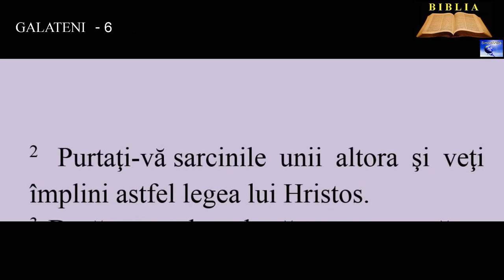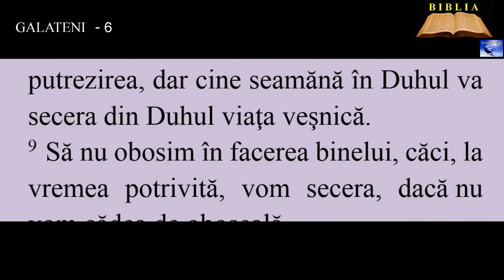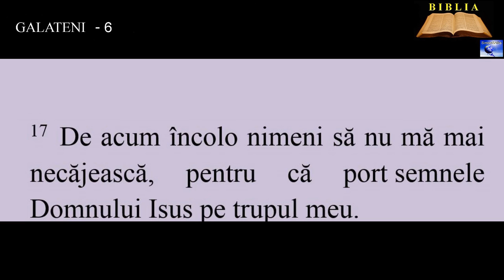GALATENI 6 - Epistola lui Pavel catre Galateni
00:00:00   Epistola lui Pavel  către Galateni
00:00:48  7. [ Nu vă înşelaţi: „Dumnezeu  nu Se lasă să fie batjocorit.” Ce seamănă omul, aceea va şi secera. ]